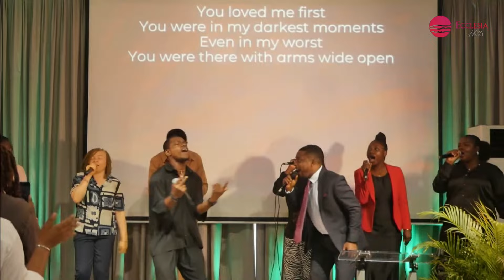Worship Session with Hills Music | 18FEB2024 | Ecclesia Hills